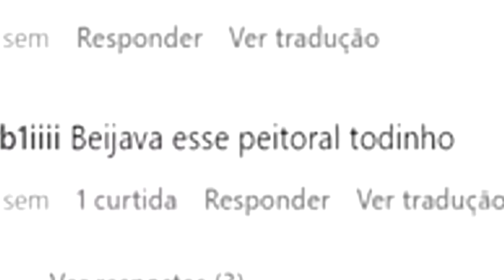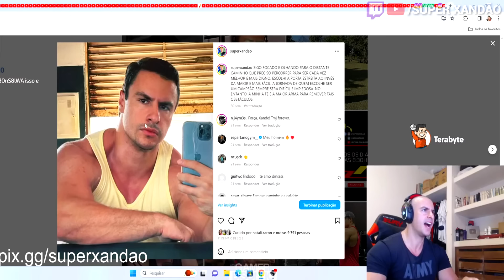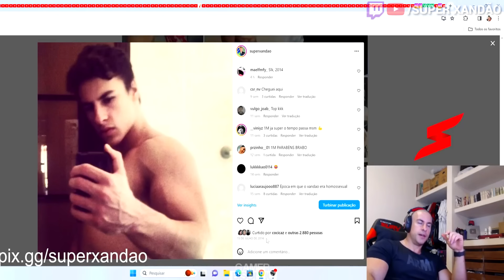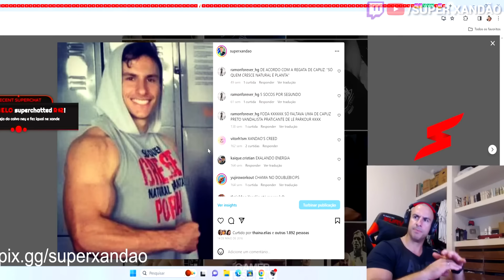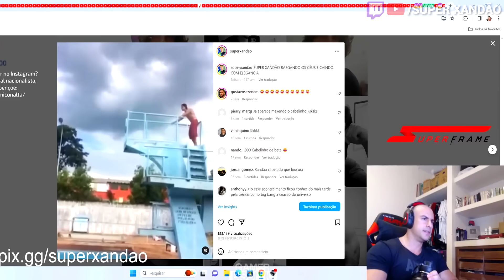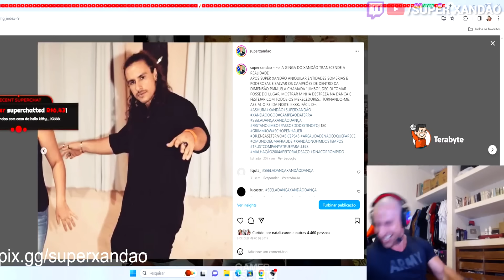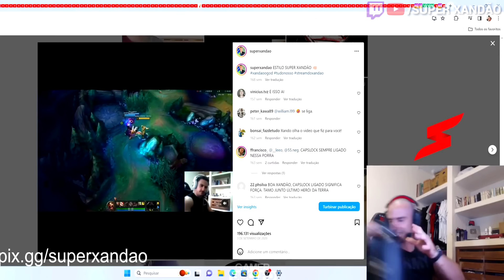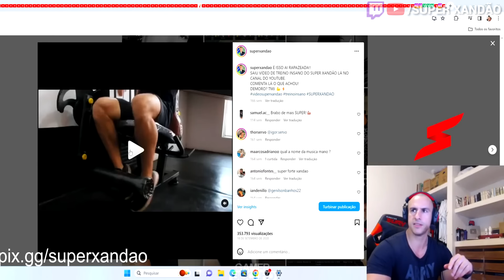SUPER XANDÃO REAGINDO A SUA PRÓPRIA EVOLUÇÃO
📢Contato | Partnership | Envio de clipes:
❗ IMPORTANTE!